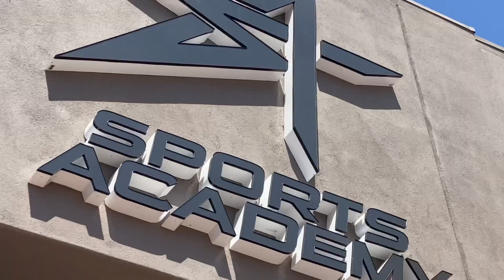Full Basketball Workout @ Sports Academy. CRAZY Facility w/ Phil Handy & Matt Barnes in Attendance !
Full Basketball workout with my friend/coach Ryan Mchenry. Crazy facility, Phil Handy & Matt Barnes in attendance.